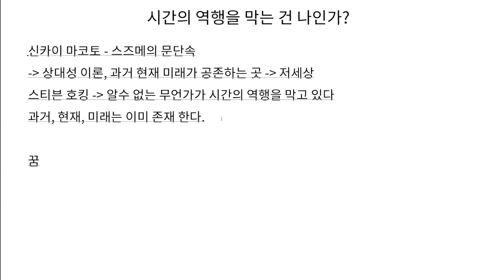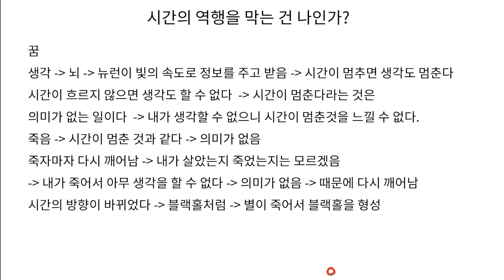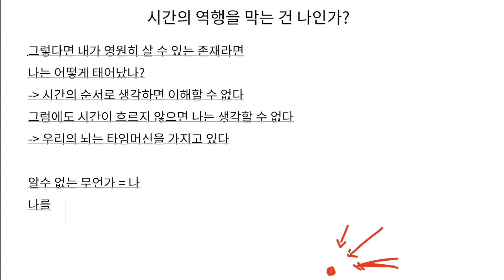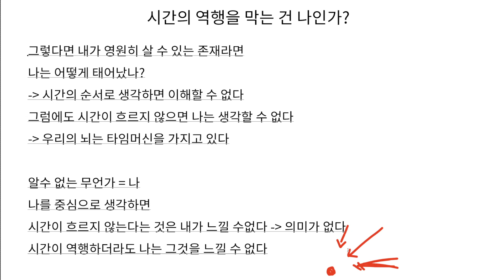시간의 역행을 막고 있는 건 나일까?